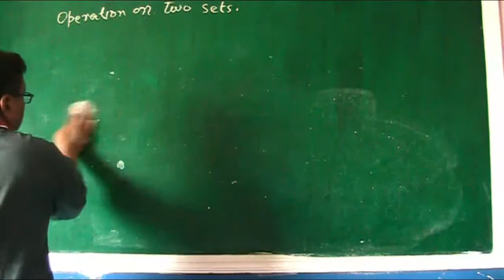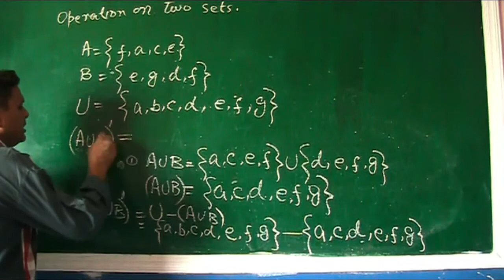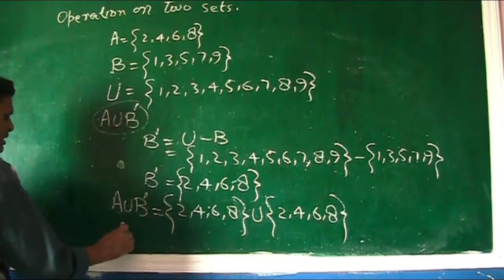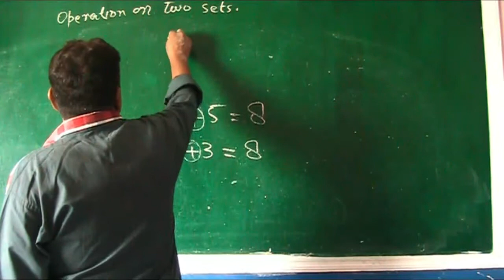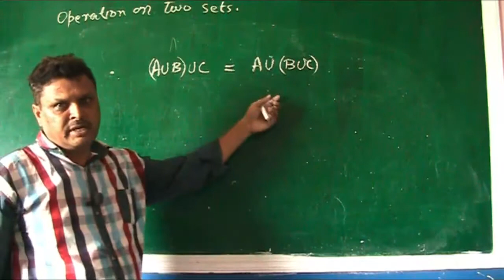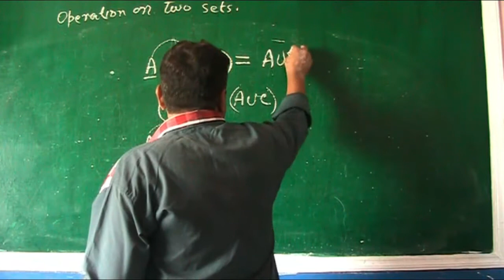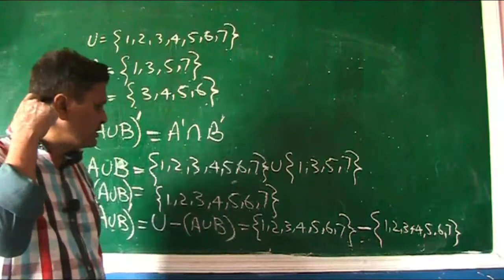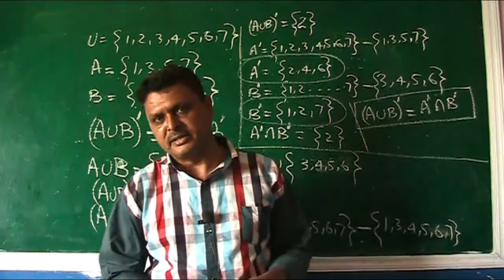Math 10th Chapter 1-5